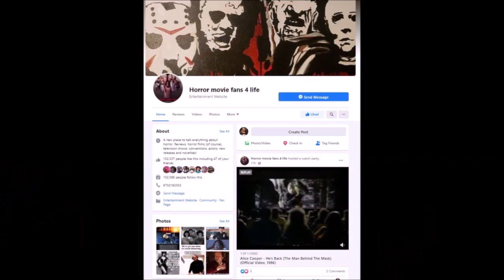The Council SF2023 E21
In this episode, the hosts discuss various topics related to Scarefest Weekend, including celebrity guests, photo ops, and film festival entries. They also share personal anecdotes and engage with the audience in a casual and humorous manner. The hosts also provide updates on the event's logistics and address questions from the audience. Overall, the video provides a behind-the-scenes look at the planning and preparation for the upcoming event.